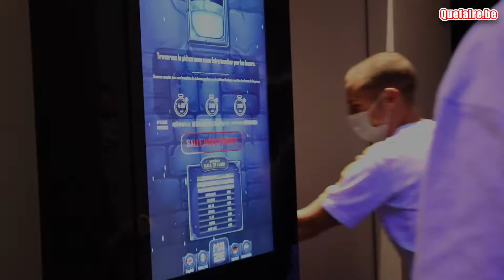SPACE FUN GAMES (Etterbeek/Belgique)